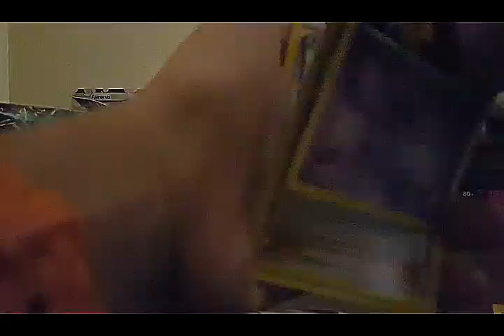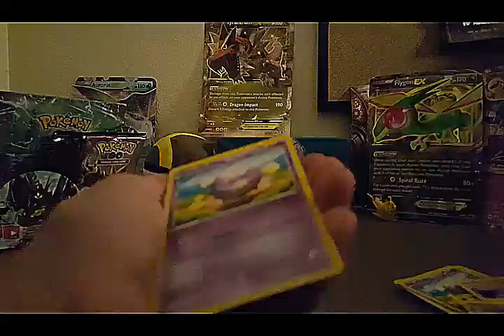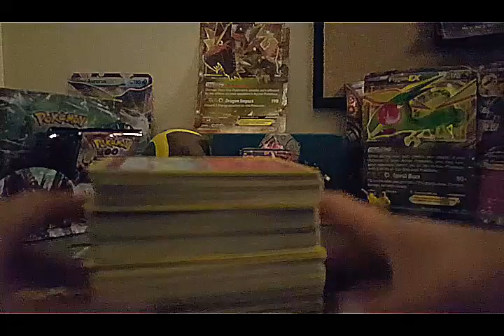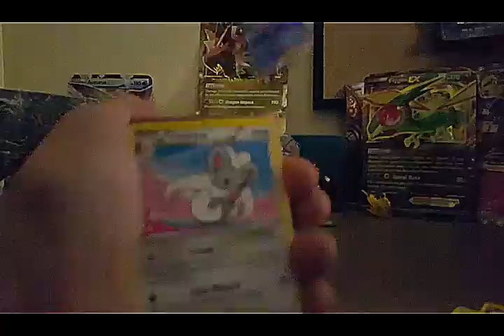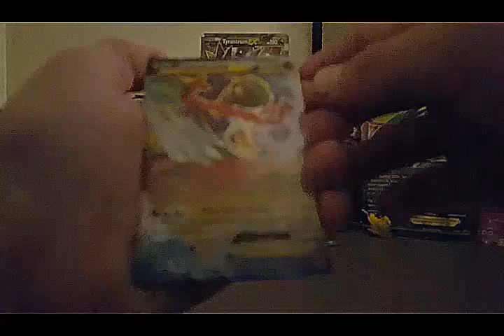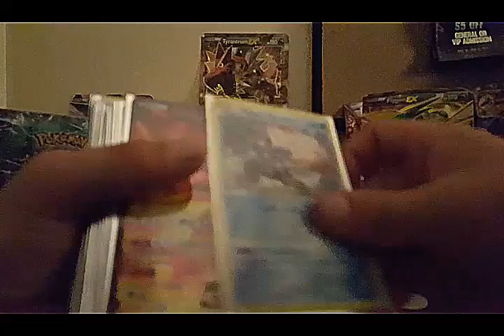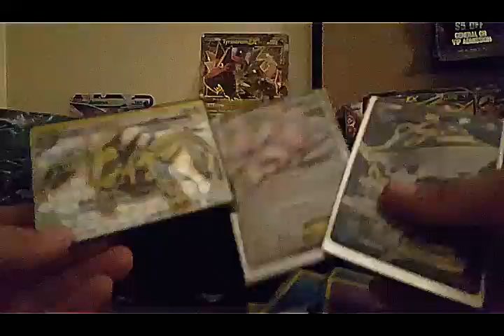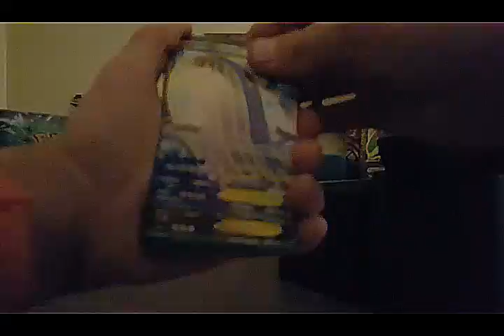Pokemon Booster Fake Box|Part 3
The qualty must of not been the best on this video cuz yeah I'm using Samsung cameras not that great so yeah bye.